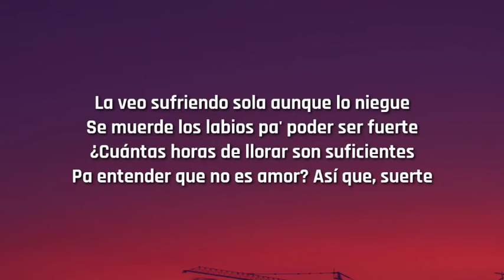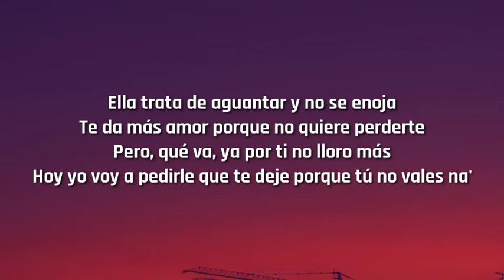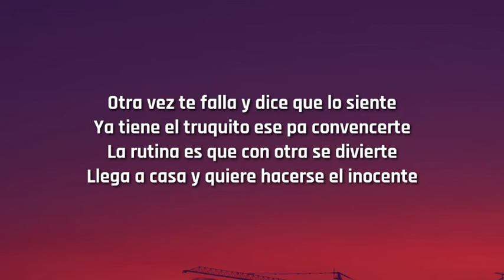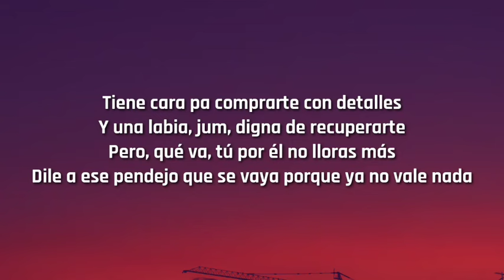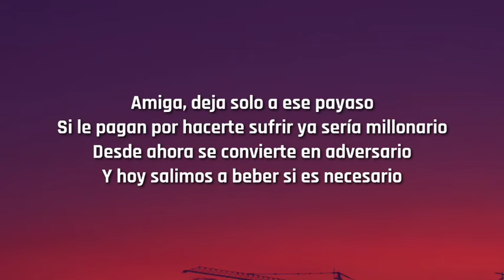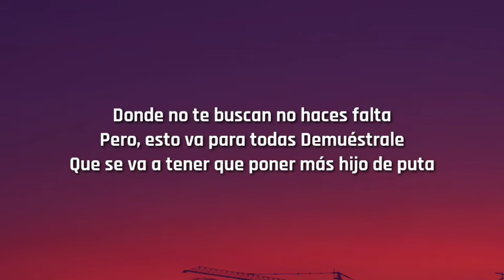KAROL G - 200 COPAS (Letra/Lyrics)